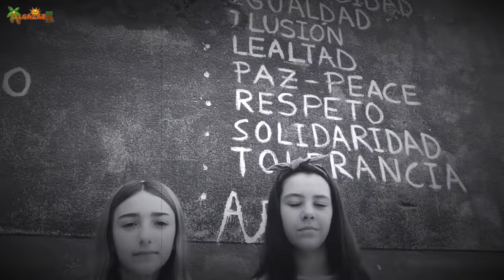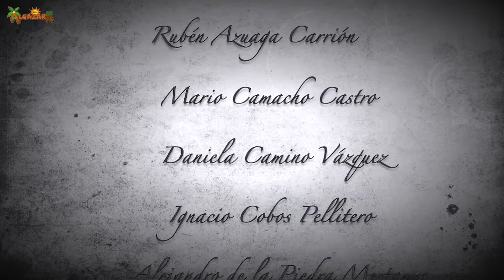Recuerdos escolares 6º A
Video de recuerdos del alumnado de 6º A 2018/19